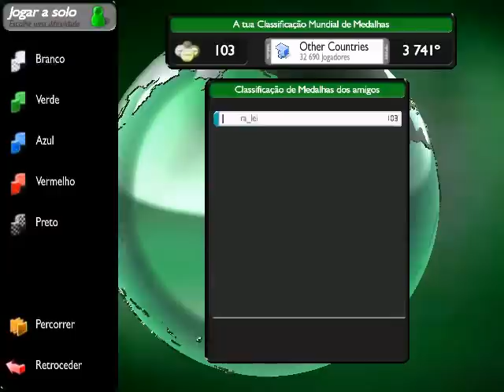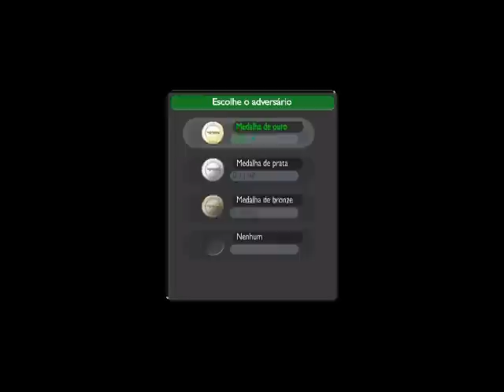TmForever playthrough w/Smartdred and with no sound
This was an experience with fraps to show the quality